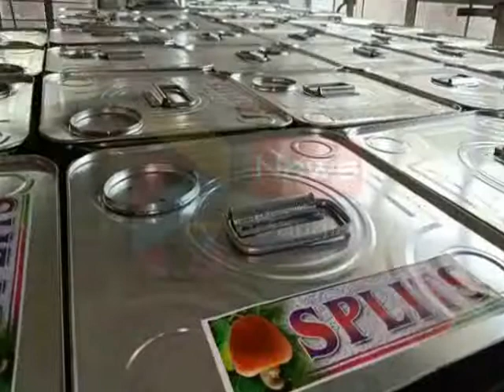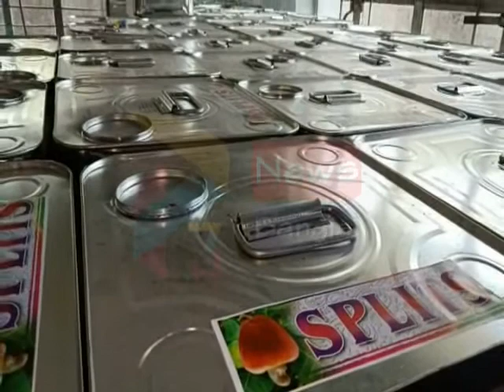CONTAI KAJU CARONA EFFECT#20 03 2020 P3 NEWS BANGLA#